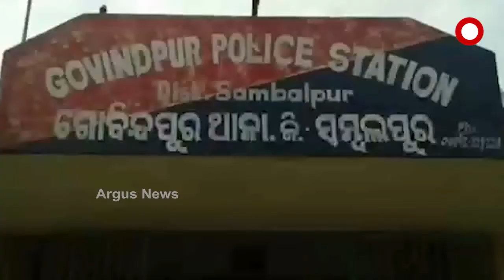ପିଣ୍ଡାପଥର ନିକଟରେ ବନ୍ଧୁକ ମୁନରେ ଲୁଟ୍ .....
ସମ୍ବଲପୁର ଜିଲ୍ଲା ପିଣ୍ଡାପଥର ନିକଟରେ ବନ୍ଧୁକ ମୁନରେ ଲୁଟ୍ । ବାମରା ଗଡ଼ପୋଷ ମୁଖ୍ୟ ରାସ୍ତାରେ ଜଣେ ବ୍ୟବସାୟୀଙ୍କଠୁ ଲକ୍ଷାଧିକ ଟଙ୍କାର ଲୁଟ ହୋଇଛି । ଏହାସହ ସୁନା ଚେନ୍ ଓ ମୋବାଇଲ ଫୋନ ଛଡାଇ ନେଇଛନ୍ତି ଦୁର୍ବୃତ୍ତ .